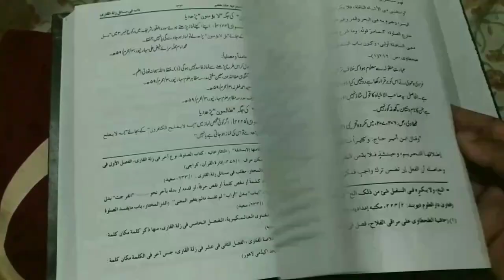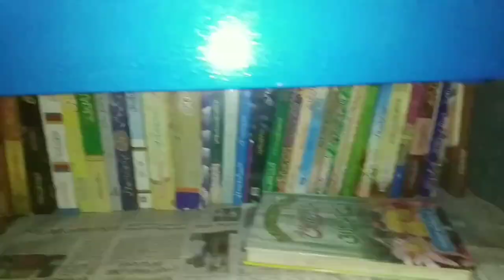Napaki Ke Ghusal Me Sharamgah Ke Baal Saaf Karna Hai Ya Nahi | Mufti Abdur Rahman | Napaki Ke Masail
Napaki ke baad ghusal ke waqt sharamgah ke baal saaf karna zaroori hai ya nahi? yani napaki ke important masail ka bayan hai ke haiz nifas ke bad zere naaf ke baal saaf karna hai ya nahi by Mufti Abdur Rahman Banahara MARB deeni malumaat YouTube channel